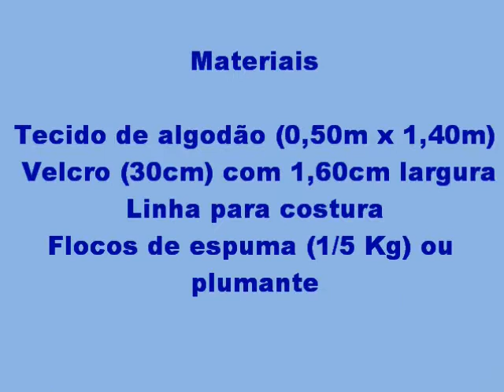Artesananto: Almofada para cinto de segurança - ideal para crianças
Você vai aprender a fazer uma almofada super confortável pra colocar no cinto de segurança e garantir o soninho das crianças, adultos e todo mundo que for de carona. Muito fácil e fica baratinho, Uma ótima ideia pra dar de presente ou até ganhar um dinheirinho.